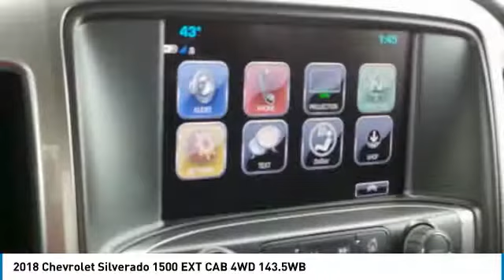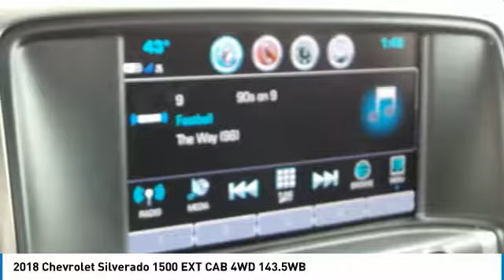2018 Chevrolet Silverado 1500 431724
2018 CHEVROLET SILVERADO 1500 Anderson, IN
Stock# 431724

Strong, capable and built to stand the test of time. When you need to get things done, you want a 2018 Chevrolet Silverado 1500. While strength, durability and dependability are in the DNA of every Silverado, each trim in this powerful lineup has distinct traits that make it stand out from every other truck on the road. Whether it s a day at the job site or a weekend at the lake, Silverado offers a quiet cabin with the perfect blend of space, comfort and convenience. Steering wheel controls are conveniently placed, even allowing for hands-free phone calls and messaging. Silverado 1500 has a lineup of small block engines equipped with three proven fuel-saving technologies Active Fuel Management, Direct Injection and Continuously Variable Valve Timing to provide the perfect blend of efficiency and capability. Built with high-strength steel, a durable pickup box and available trailering technologies, Silverado offers strength and durability along with the confidence you need when you re putting 12,500 lbs. of best-in-class V8 max trailering capability to work. Stay steady with StabiliTrak which automatically detects a swaying trailer and applies both the vehicle and trailer brakes to help bring it back in line.See dealer for details. Incentives may vary based on trim level. MUST TRADE 1999 OR NEWER. SEE DEALER FOR DETAILSMODEL RESTRICTIONS APPLY!!! GMF FINANCING, MUST QUALIFY FOR ALL INCENTIVES.MODEL RESTRICTIONS APPLYSEE DEALER FOR DETAILS, MUST QUALIFY FOR ALL INCENTIVES.